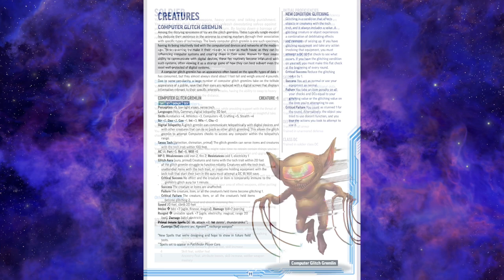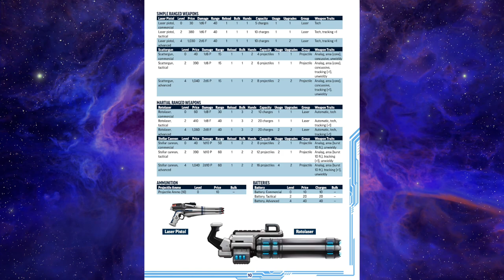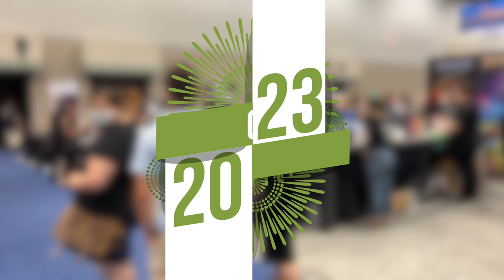Starfinder Gen Con 2023 Updates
Imperfect Animated Deck Sale!

A tour of the Gen Con 2023 Starfinder booth and interview with Rue Dickey from the Paizo marketing team..

TIMESTAMPS (Coming Soon):
0:00 Intro
0:05 Animated Spell Cards Series 2 is out from Hit Point Press. Series Two includes spell decks for Levels 6 to 9, as well as Conditions, Illusions, Townsfolk and more. Make a Wish, encounter an Aberration, open a Gate, enjoy a delicious pie with a Halfling Baker… the possibilities are endless! And get Spellcraft cards to make your own spells, or use ours! Gear up with a brand new deck, or save on multiple decks by grabbing a bundle. Ready to take your spells to the next level?
0:32 Interview with Rue Dickey